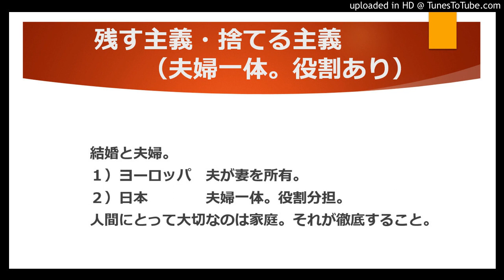夫婦一体、役割分担